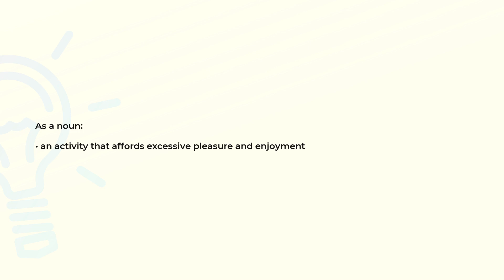What is the meaning of the word LUXURIATION?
Definition and spelling of the word LUXURIATION.

(00:00) Intro
(00:08) As a noun
(00:16) Spelling

As a noun (00:08):
• an activity that affords excessive pleasure and enjoyment